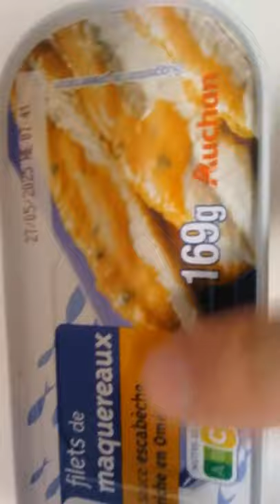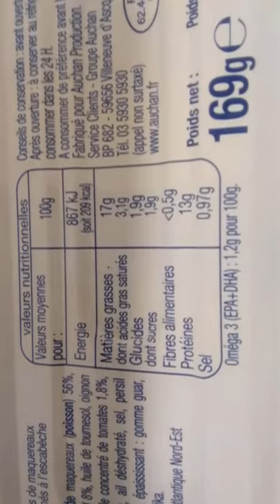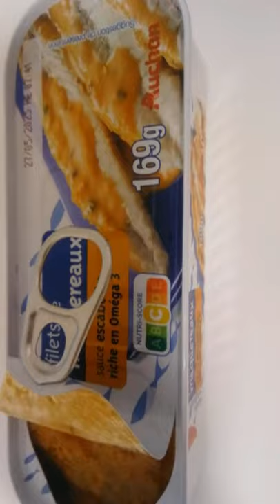AUCHAN Filets de maquereaux sauce escabèche 169g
Description marketing
Filets de maquereaux sauce escabèche.
Ingrédients
Filets de maquereaux (poissons) 56% (Scomber scombrus), eau, vinaigre d'alcool 8%, huile de tournesol, oignon déshydraté 2%, double concentré de tomates 1,8%, échalote déshydratée 0,7%, ail déshydraté 0,6%, sel, persil 0,5% ; arômes naturels de poivre, d'ail et d'oignon ; épaississant : gomme guar, colorant : extrait de paprika.Maquereaux pêchés en océan Atlantique Nord-Est
Dénomination légale de vente
Filets de maquereaux à la sauce escabèche
Poids net
169 g
Conditions particulières de conservation
Avant ouverture : Craint la chaleur et l'humidité. Après ouverture : A conserver au réfrigérateur et à consommer dans les 24 heures.